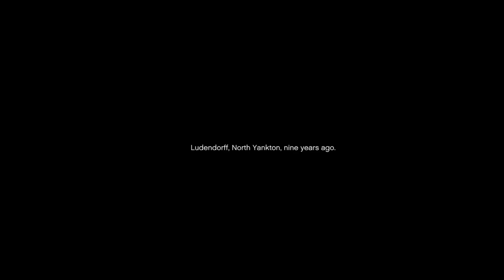GTA 5 - #1 FIRST DAY IN GTA 5 NEW GANGSTEAR IS COMMING || JOKER GAMING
Hello Guys..!

Welcome to join my "Live Stream" . Don't forget to hit BELL ICON 🔔 For notification 📩 of my channel.

⭕Be Respectful. Respect other Streamers

⭕Do not Compare or Share TOXIC cpinions about
      anyone

⭕Respect Moderators. Do not ask/Argue why Got
     Time out

⭕NO Racism. NO Religious, NO Political or Sexual
     Topics

⭕NO SPAM OR CAPS!!

⭕Do not let anyone to spoil your fun in chat and
     help in everyone to keep chat clean by reporting
     Spammers or Abusers or AbusiVe Trolls.

First donator :- Riddhish parmar
second donator :-  Birju patel

📱⭕⭕Device Specifications ⭕⭕📱

         Rom- 64Gb

❌Charecter name- TeamLAxxJoker
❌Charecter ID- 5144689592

🎮⭕ Game Settings ⭕🎮